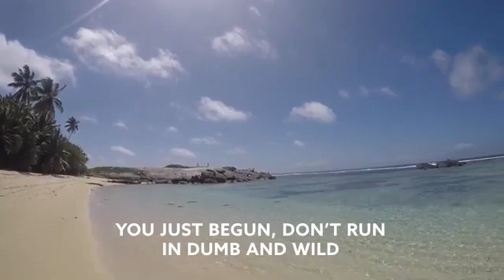Vion Konger & TMW - Good Old Days [Lyric Video]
Song Vion Konger & TMW - Good Old Days [Lyric Video]